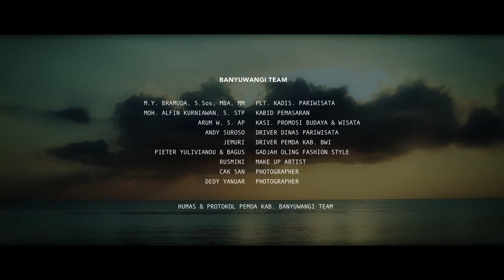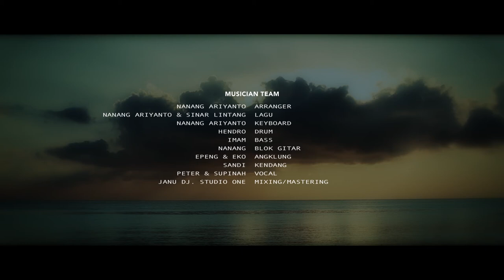MAJESTIC BANYUWANGI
Kabupaten Banyuwangi adalah sebuah kabupaten di Provinsi Jawa Timur, Indonesia. Kabupaten satu ini memiliki beberapa fakta unik diantaranya adalah penghasil ikan terbesar kedua di Indonesia, memiliki suku dan bahasa sendiri, mempunyai banyak tradisi dan budaya, mempunyai banyak kuliner khas asli Banyuwangi, dan yang paling menonjol dalam segi wisata. Banyuwangi memiliki banyak wisata mulai dari gunung, pantai sampai hutan. Jelajahi Banyuwangi, anda pasti ingin kembali !